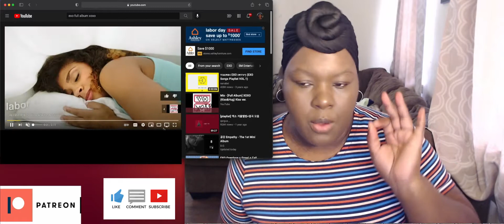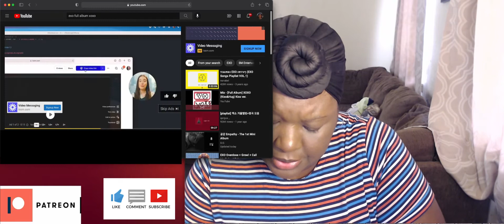EXO [Full Album] XOXO (Kiss&Hug) Kiss ver. FULL ALBUM FIRST LISTEN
This is me sitting here listening to the album with no distractions and I loved it so much. They really set the bar very high but they've never went back.